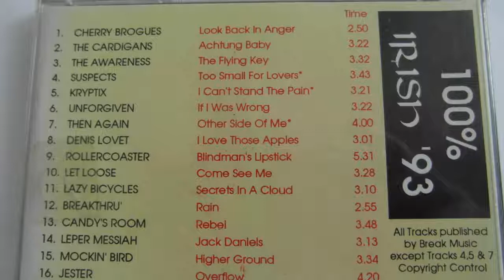Suspects, Too Small For Lovers,. 100% Irish ''93 Break Records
Rock Pop Indie Funk compilation by Break Music
Trend Studios Dublin, Paul Ashford
Inc Cherry Brogues / Lazy Bicycles / Let Loose / Kryptix / The Cardigans